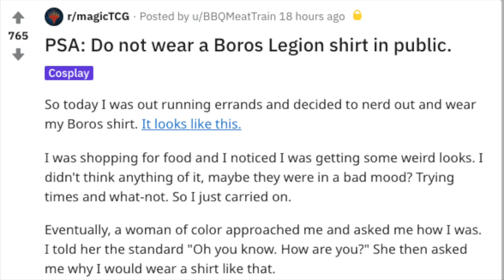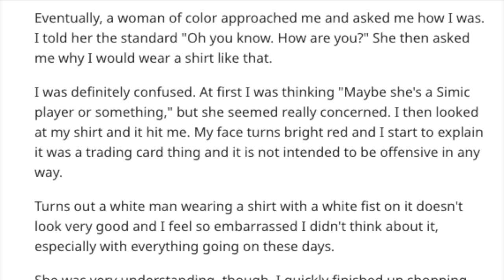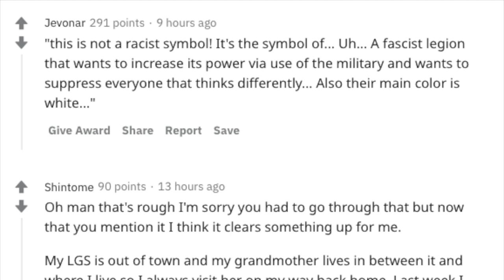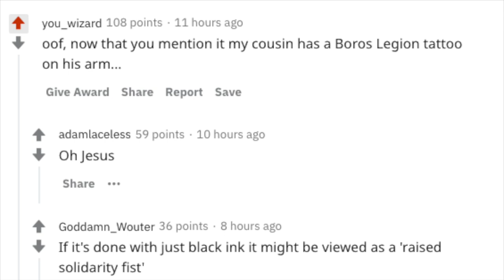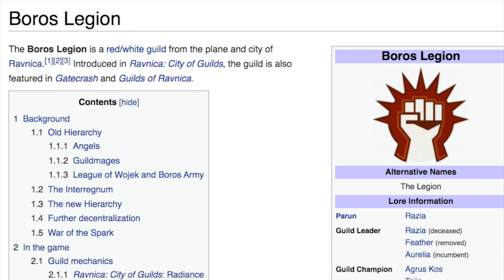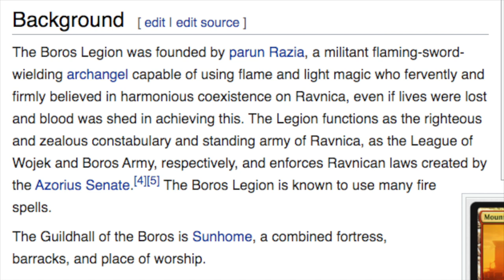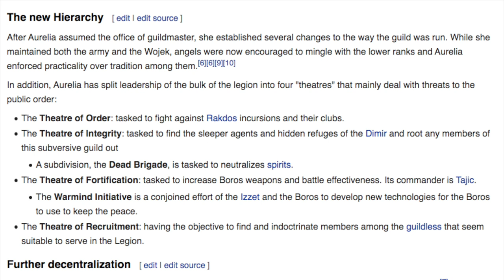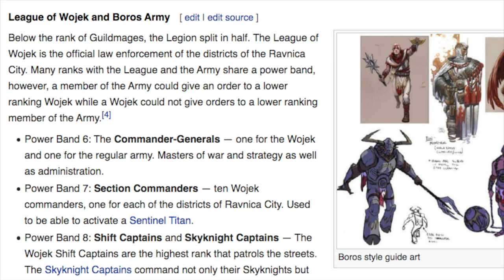100s of 🔥🔥 Boros Cards🔥🔥 BANNED : Magic the Gathering is Racist?